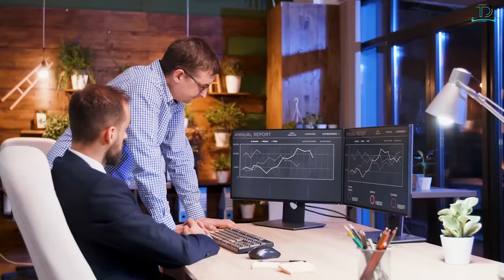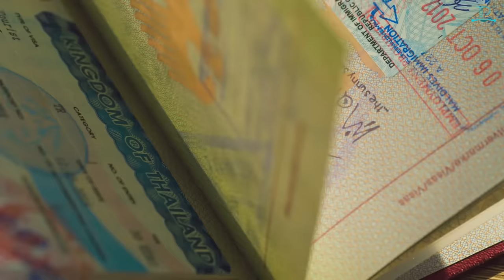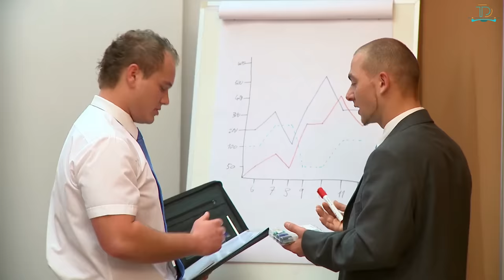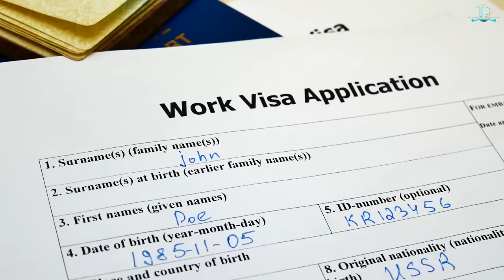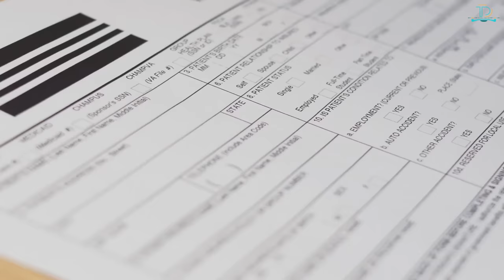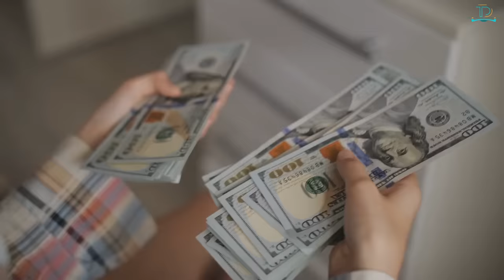Earn Money by Moving to These Cities…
Discover a surprising global trend: These cities actually PAY you to live there. Whether seeking a fresh start, experiencing a change of scenery, or simply looking to stretch your savings, these enticing cities offer financial incentives for new residents. Dive deep into the reasons – from boosting declining populations and rejuvenating local economies to fostering community growth. Find out which destinations, from bustling metropolises to serene countryside havens, are eager to welcome you with open arms and enticing financial packages. Not just a headline, this real-life phenomenon offers opportunities for adventurers, families, and remote workers alike. Curious about the perks? They range from cash rewards and tax breaks to free land or housing. If you've ever dreamt of relocating, now might be the time. Learn how to benefit from these offers and potentially redefine home sweet home. Join us as we unveil the top cities that want to PAY you to live there!

Elevate your video editing skills with Filmora.

Where to move as an ex-pat digital nomad countries

Apply here for Spain.

Apply here for Italy.

Molise, Italy, started offering €700 ($855) per month for up to 3 years ($27,000 max) to individuals who move to villages with less than 2,000 residents, open a business, and help enhance the community. Roughly 100 villages are underpopulated as people move to bigger cities for employment

The offer for this town expired on November 15, 2020.

Address: Piazza Municipio - 71024 Candela - ITALY
Phone Number: (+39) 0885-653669; Fax: (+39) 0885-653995

Apply here for the Arkansas STEAM program. The acronym STEAM stands for science, technology, Engineering, arts, and Math.